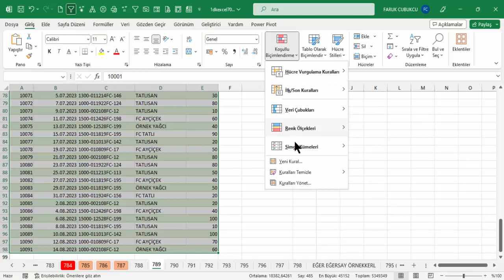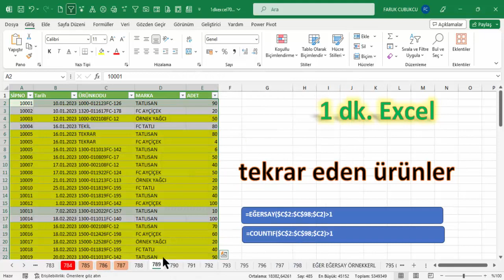Excel 1 Dakika - Tekrar Eden Ürünlerin Renklendirilmesi